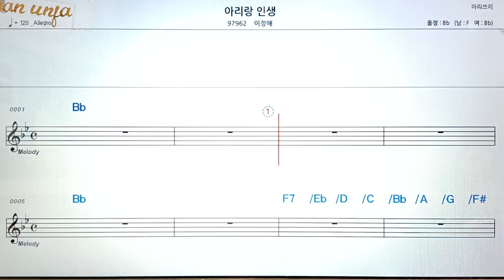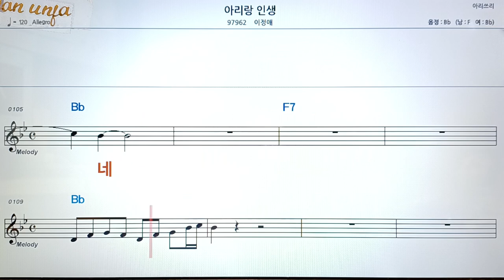아리랑 인생/이정애👍악보, 코드,가사,Karaoke*가라오케 반주